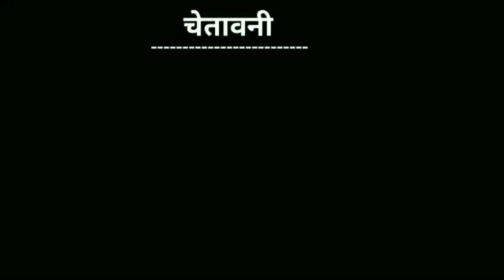रवीना टंडन Vs बिल्लू कॉमेडी | raveena tandon songs | old songs | 90s hits hindi songs | Billu comedy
This Video Made For Entertenment.

raveena tandon
raveena tandon Vs Billu
billu comedy
funny call
film ka zamana
raveena tandon songs
raveena tandon movies
raveena tandon vs billu comedy
karishma kapoor songs
90s hits hindi songs
90s actress
90s songs
90s songs bollywood
90s songs bollywood hit
old songs hits hindi
90th hit hindi songs
90th hit hindi songs video
90 songs hits
90 songs hits video hindi
90 songs hits video
raveena tandon 90s

चेतावनी : इस वीडियो का मकसद किसी की भावनाओं को ठेस पहुंचाना या इंसल्ट करना नहीं है हम सभी कलाकारों का सम्मान करते हैं धन्यवाद Disclaimer - Some contents are used for Promotional purpose under fair use.